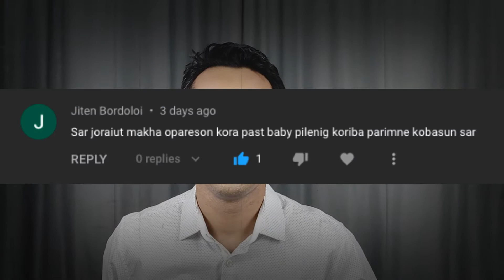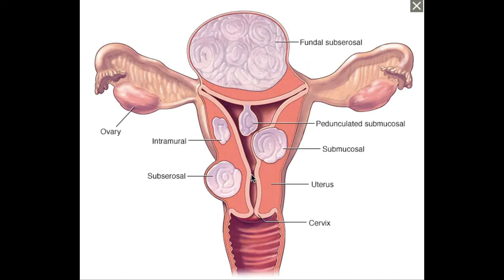SUCCESSFUL PREGNANCY AFTER UTERINE MYOMA OPERATION.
IN THIS VIDEO YOU WILL KNOW THE TYPES OF MYOMA, SYMPTOMS, TREATMENT OPTIONS AND THE ANSWER